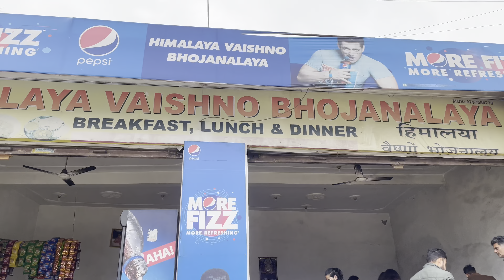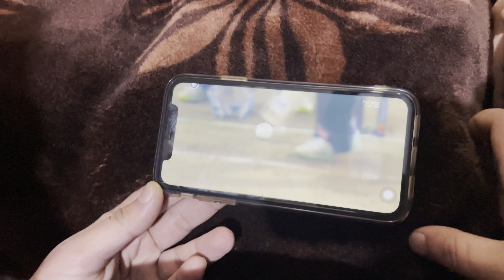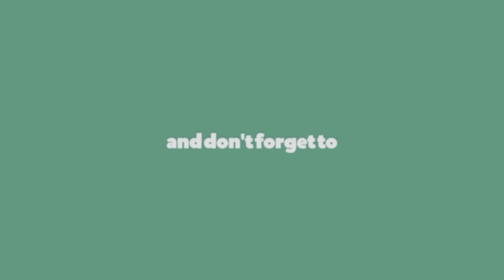Bhaderwa ka snowfall❤️|| socha nai tha itna amazing bne ga trip